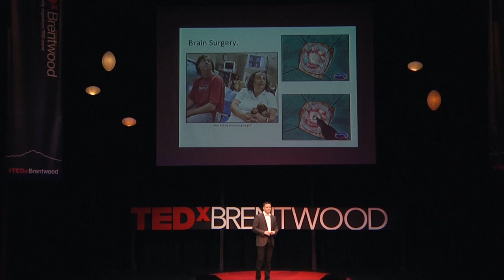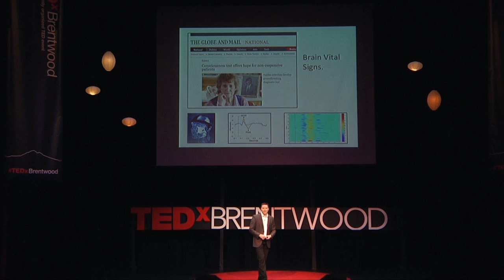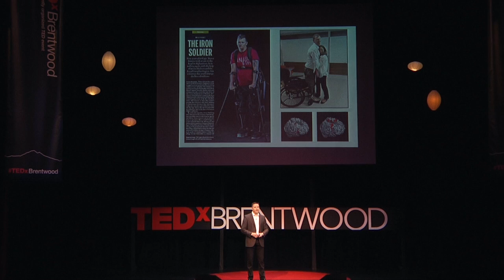Changing brains, Changing minds | Dr. Ryan D’Arcy | TEDxBrentwoodCollegeSchool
Look inside. Deep inside. Now think about it: You did that with your brain. An organ that possibly has more functional connections than there are atoms in the observable universe. Three examples changing the way we think. Look where we are now. Changing minds, using our brains.

Professor and BC Leadership Chair in Medical Technologies at Simon Fraser University and Surrey Memorial Hospital Foundation and Head of Health Sciences and Innovation at Fraser Health’s Surrey Memorial Hospital, Dr. Ryan D’Arcy is a neuroscientist and expert in translating brain imaging advances into healthcare innovations.